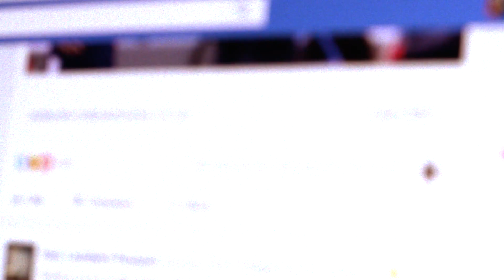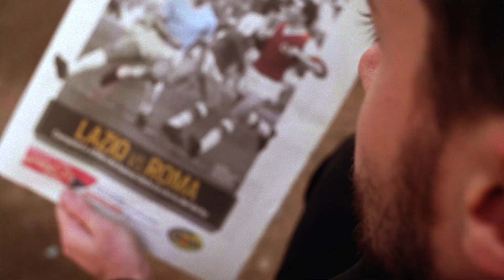Keith James – Where Do The Children Play? (Written by Yusuf – Cat Stevens)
Keith James – Where do the Children play?
Written by Yusuf – Cat Stevens